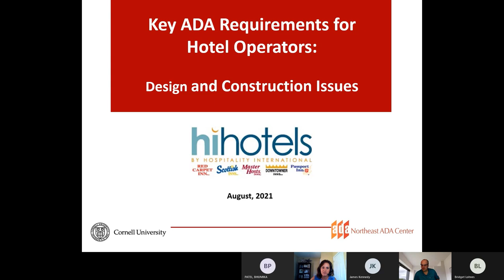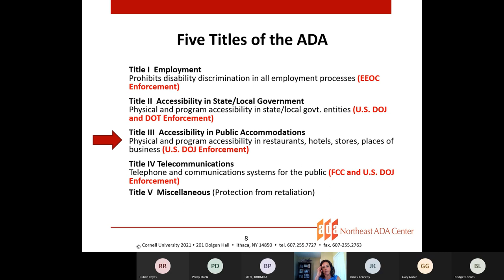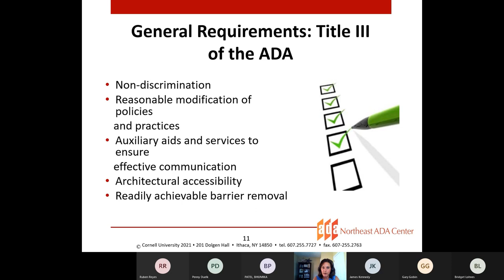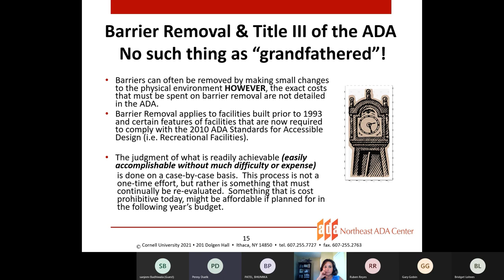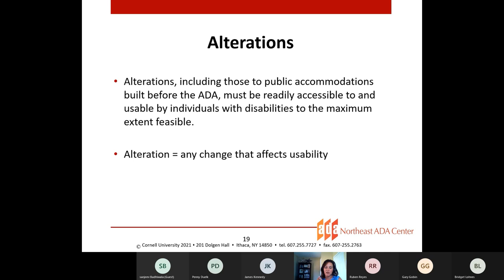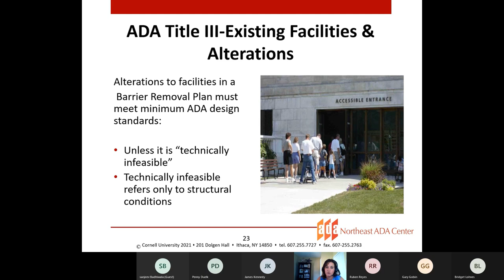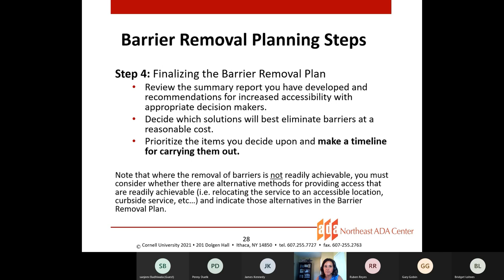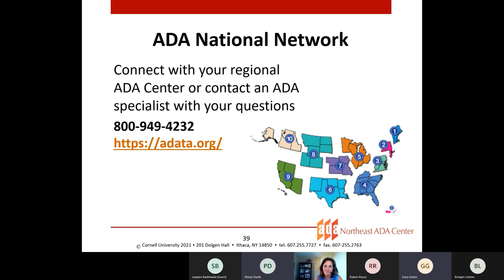ADA Barrier Removal - hihotels by Hospitality Internation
Design and Construction Issues for hotels and how to ensure compliance.